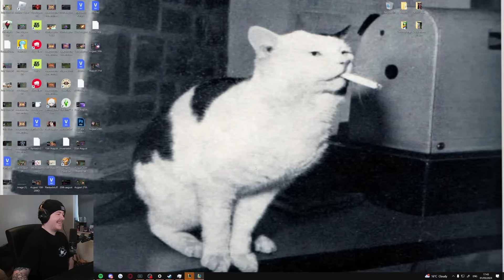League of Legends But FULL AP Milio Damage MAKES ZERO SENSE